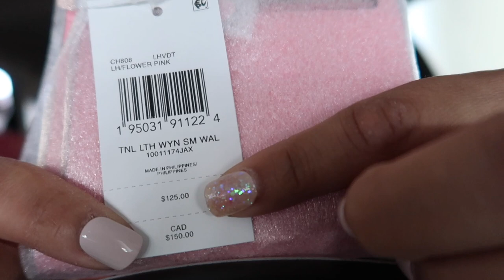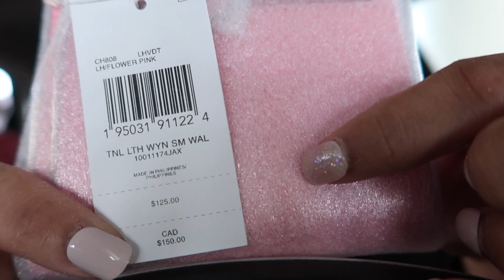ON A HUNT FOR A WALLET FOR MY PINK COACH TABBY!!!